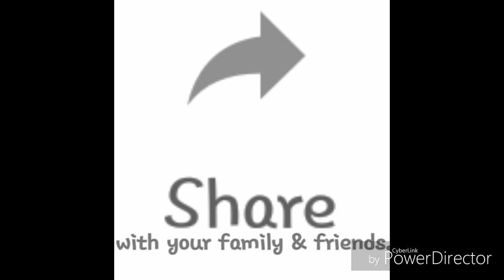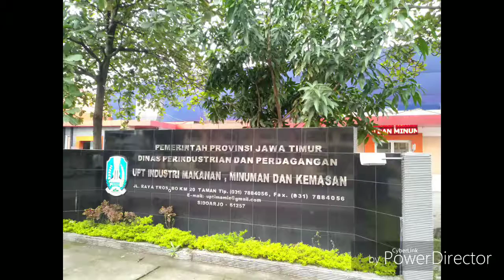Travel Guide to Regional Ministry of Industry & Trade, Krian, East Java | Adventure Experience